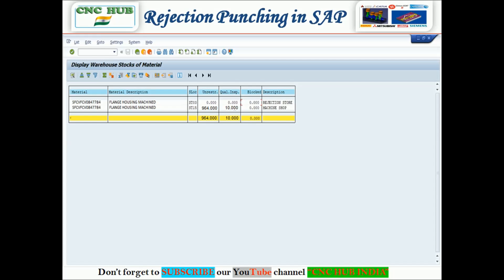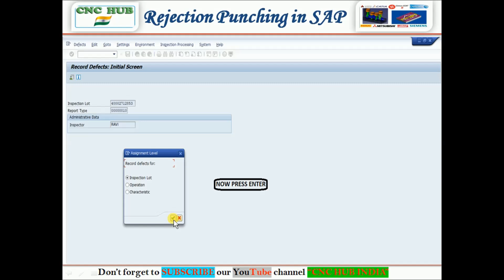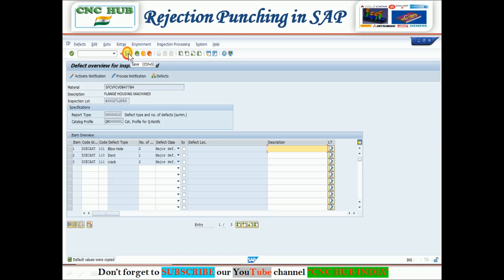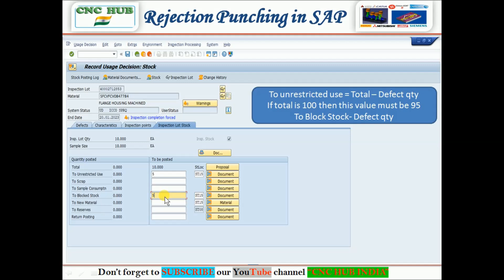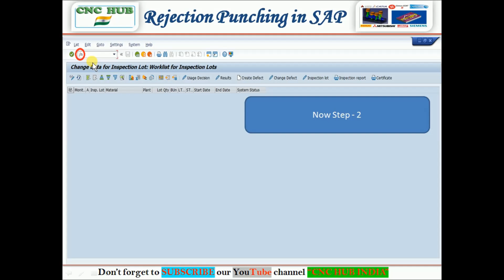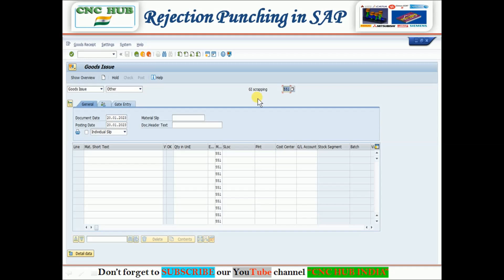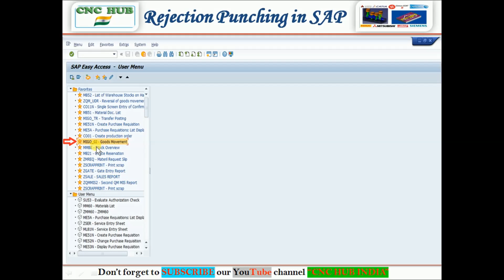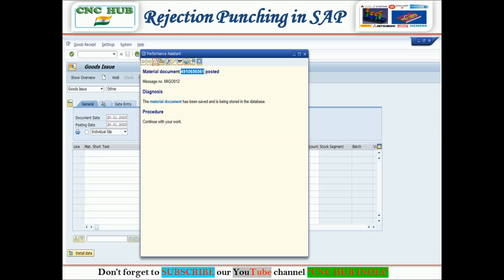29 SAP me Rejection kaise kare ! SAP Rejection video ! sap rejection ! Quality inspection in sap !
Hello Friends,
CNC HUB INDIA Welcomes You. We are here to share our CNC, VMC, SAP, CAD and CAM knowledge with you in HINDI and English. Thanks in advance for your kind Love and Support.
Team CNC HUB INDIA.

In this video you will learn about “29 SAP me Rejection kaise kare ! SAP Rejection video ! sap rejection ! Quality inspection in sap !”

Below is the link of my SAP Videos series. You can easily watch my SAP Videos from beginning.

4. 4 What is T code in SAP! How to use TCode in SAP ! SAP T Code List Full Explain ! Transaction codes
5. 5 How to generate issue slip/Reservation in SAP by MB21 and How to take its PRINTOUT
6. [6] How to Found any Missing Issue Slip or Reservation Number in SAP! SAP TRAINING IN HINDI
7. 7 How to create any PR purchase Requisition in SAP by using ME51N! SAP Tutorial for beginners !
8. 8 How to check stock of any item in SAP by use of MB52! Stock Overview in SAP MMBE!
10. 10 How to check gate entry of any material in SAP ! ZGATE T CODE FULL EXPLAINATION IN HINDI!
11. 11 How to create any CAPITAL Purchase Requisition in sap by using ME51N ! Capital PR in SAP !
13. 13 How to enter service sheet in sap by using ML81N and how to take its printout by using ZSER
14. 14 How to find out any missing PR into SAP ! PR List Display in SAP – ME5A !
15. 15 How to Edit or Change any PR in SAP by ME52N ! Same Method used in all department PR !
16. 16 Learn about ME53N Tcode in SAP ! Same method used for all department PR display !
17. 17 How to check sale of any material in SAP! ZSALE T CODE FULL EXPLANATION IN HINDI
18. 18 How to fill breakdown of any machine in SAP IW24! Create Breakdown OR Corrective Notification
19. 19 How to check BOM of any part CS03! Bill of materials! BOM! How to make BOM! types of BOM
20. 20 HOW TO CHECK ROUTING OF ANY PART CA03! How to find production routing with CA03
21. 21 HOW TO GENERATE PLAN ORDER IN SAP MD61 & MD02! PRODUCTION PUNCHING PROCESS IN SAP!
22. 22 HOW TO CONVERT PLAN ORDER INTO PRODUCTION ORDER BY USING COOIS & CO40 IN SAP
23. 23 HOW TO CHANGE IN PRODUCTION ORDER IN SAP (CO02)! PRODUCTION PUNCHING PROCESS COMPLETE EXPLAINED!
24. 24 HOW TO PUNCH PRODUCTION INTO SAP CO11N! CREATE PRODUCTION IN SAP!
25. 25 How to check Quality inspection stock in SAP! How to check Quality stock in SAP! QA32
26. 26 HOW TO PUNCH FG INTO SAP CO11N ! LEARN COMPLETE PROCESS FOR FG PUNCHING IN SAP !
27. [27] HOW TO TRANSFER ANY MATERIAL LOCATION FROM ONE TO OTHER (MIGO_TR)! MIGO Transaction in SAP!